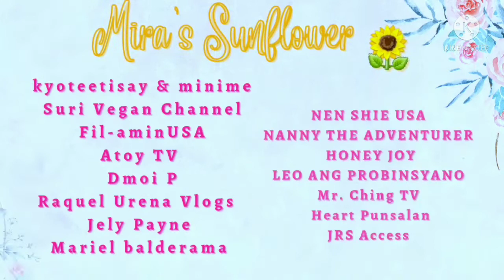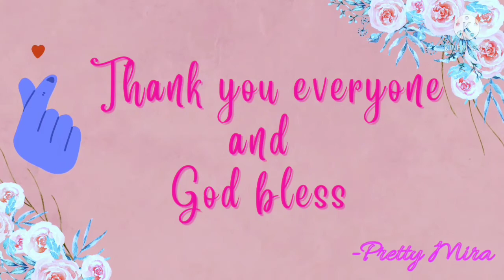Simple and easy drawing of a girl | Art by Mira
Simple and easy pencil drawing of a Girl.